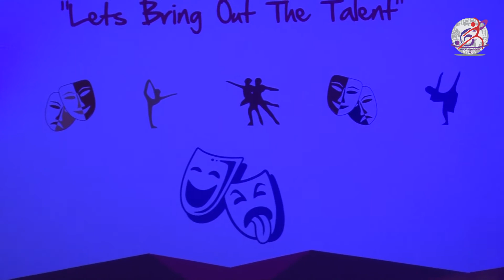Participant 6 : Serpent Consulting Services Pvt. Ltd. Gesia Talent Show - Audition